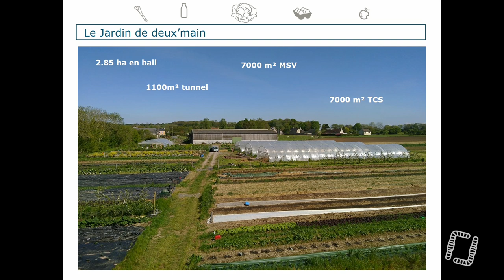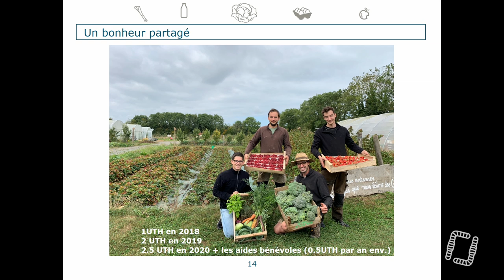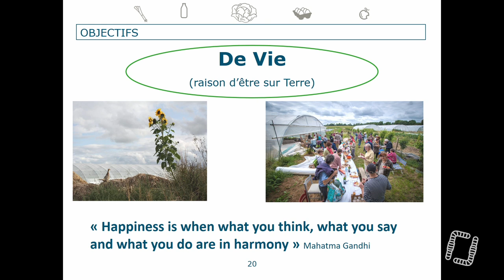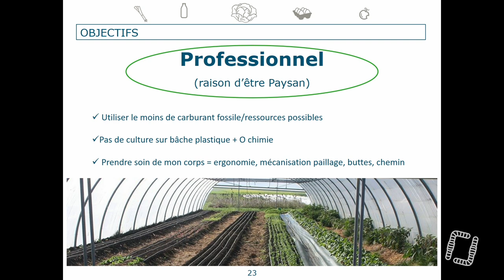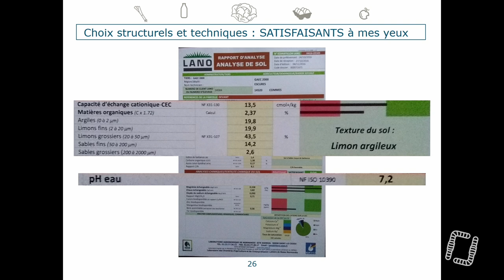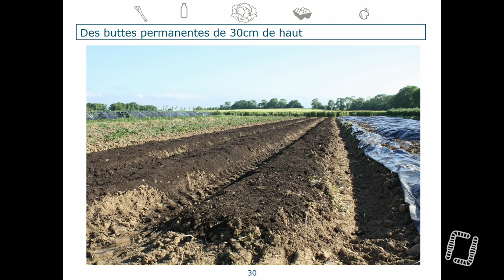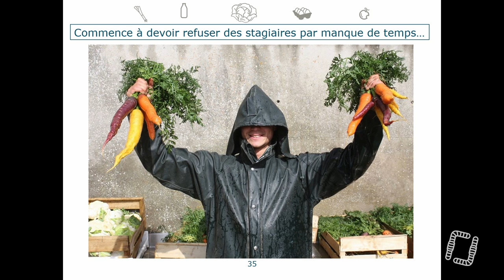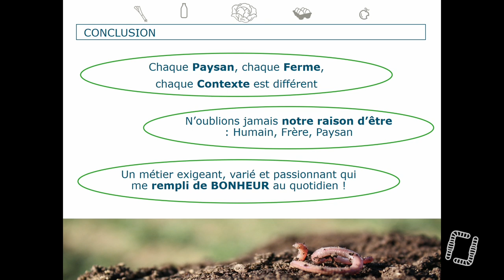Le Jardin de Deux'Mains, avec Guillaume Haelewyn